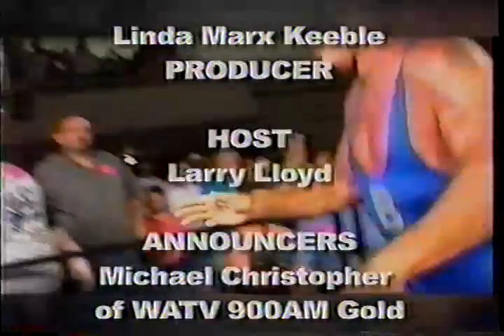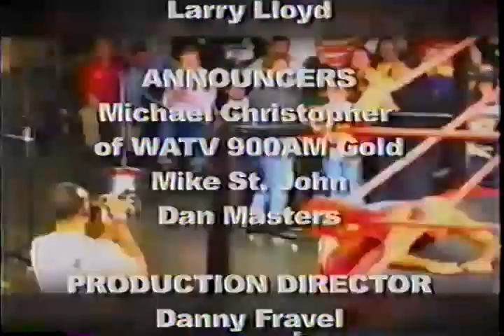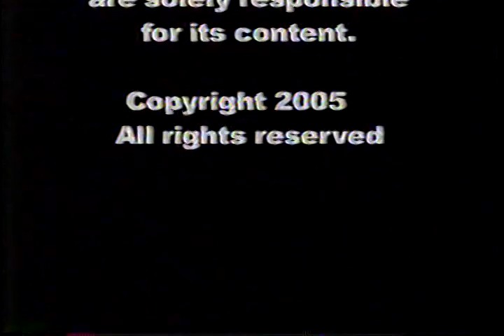Wrestle Birmingham October 7th 2005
If you'd like to help me in my ongoing quest to keep finding more obscure wrestling footage you can sign up for my Patreon where you can keep up with what footage I'm looking at getting next and also get access to exclusive perks.

Wendell Cooley vs Jimmy Golden w/ Robert Fuller
Replay of Tom Prichard vs Rick Steiner from 6/10 episode
Recap of Mike Jackson/Jimmy Powell feud
Recap of The Bullet & Scott Armstrong feud with Fuller/Golden